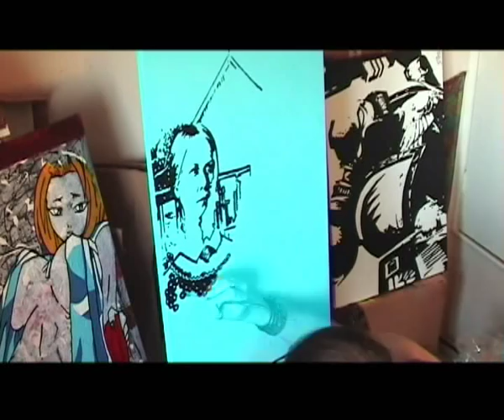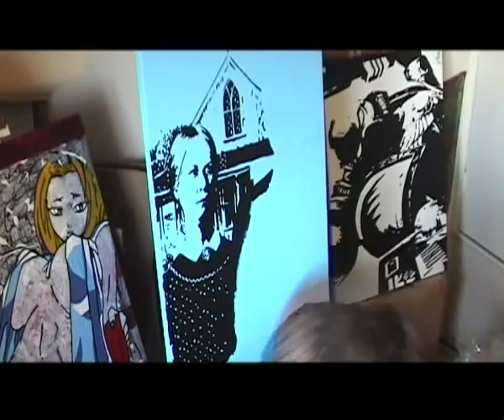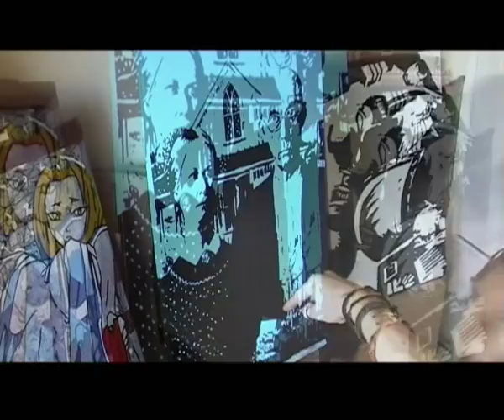AMERICAN I - GOTHIC - Speed Art Painting - Stephen Quick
"Watch in high quality if you can"

In 1930 Grant Wood painted his mast famous painting, based on his sister and i if memory serves me well his dentist. the painting would be AMERICAN GOTHIC Maybe a satire on the Midwest but he insisted on it being a homage to the down to earth dignity of small town folk in Iowa, so fast forward to 2008 and ive taken these small town folk with there non materialistic values taken away their fork and replaced it with the one of the most famous symbols of the consumer culture we now live in. Apples I-Pod ! What are they listening too?

Hehehehe anyhow the painting is by Stephen Quick on canvas in acrylic, the painting sketched on the canvas first then painted.

Video by Stephen Quick shot on Mini DV speed up 3000% edited on Adobe Premiere

The music is by Alex Sadler and used with permission, so all copyright friendly!!

Please visit my own site for lots of lovely paintings and the odd horrid one lol:

Thanx and be beautiful..